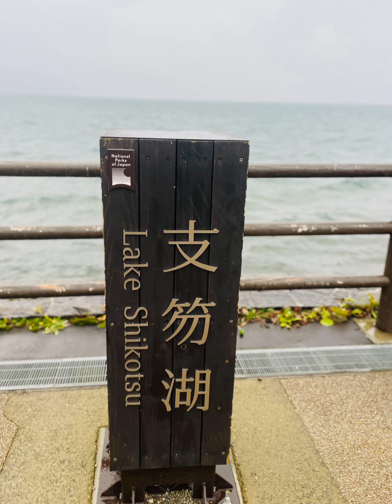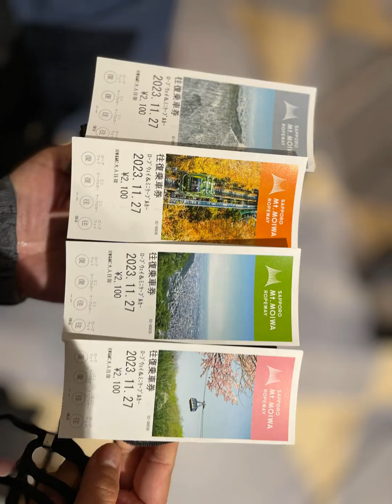2023年11月23日至12月2日北海道名古屋富士山橫濱